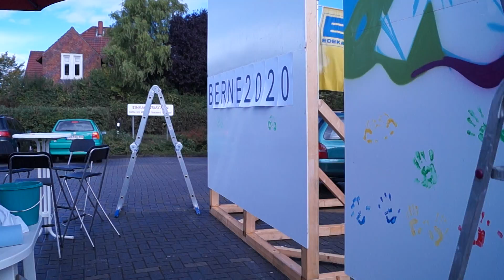Graffiti-Kunst in Berne - Teil 1